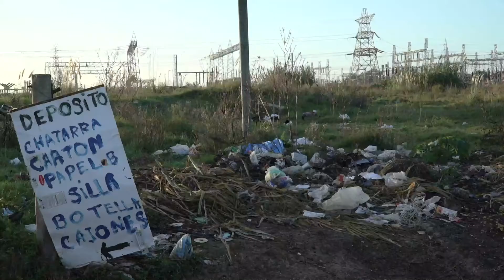Día de la Tierra - Limpieza basural Las Cabañitas